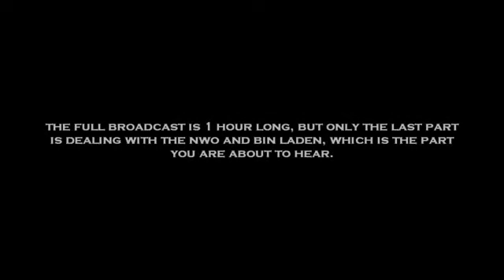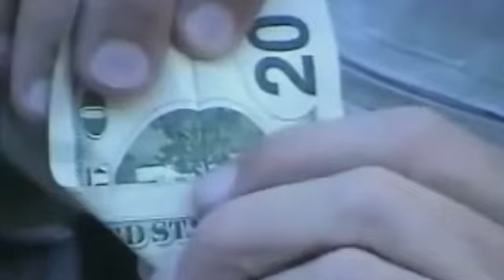9/11 Predicted 2001 by Bill Cooper - Best Quality FULL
Read About the illuminati and there scheme to control the world

I found this high quality version of Bill Cooper's "9/11 NWO prediction" about a false flag terror attack that would be blamed on OBL. The Illuminati killed him 2 months later on november 5th, 5 for penta-gon.

 (MUST, SEE), Bill, Coopers, 9/11, NWO, Prediction, UNCUT, HQ